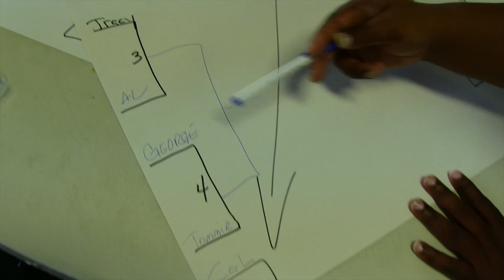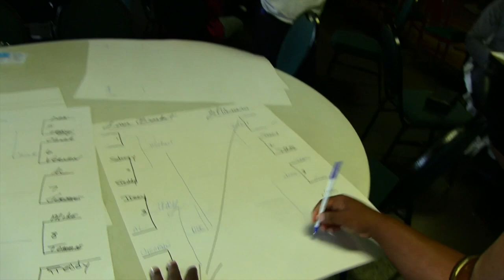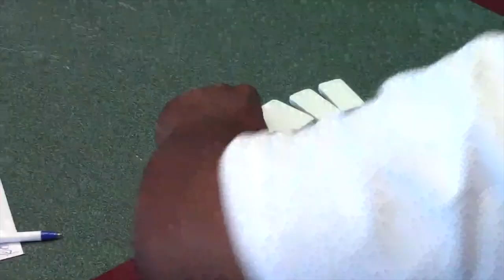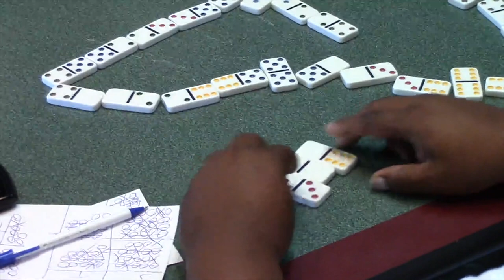Domino Championship Challenge LIVE - Bryan Perelli Brooks Production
FuneralStream.com brings you the first Live Broadcast Domino Tournament held in Kansas City, MO.  Includes the Full Final Round with World Domino Champions Travis Newsome and Jerome Wooten. Executive Producer: Bryan Perelli Brooks